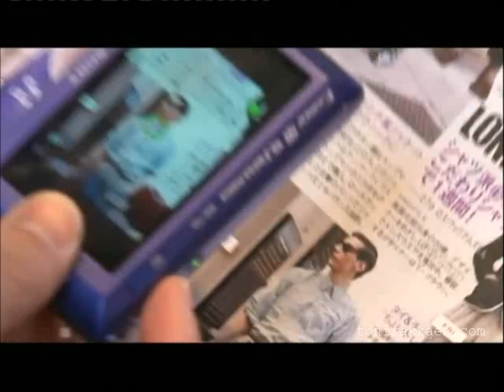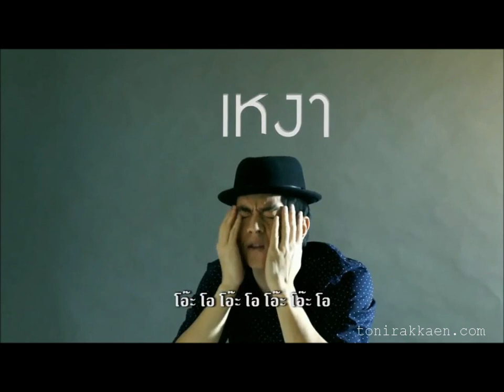Toni Rakkaen : Just the way you are